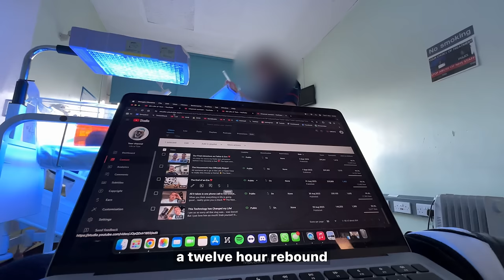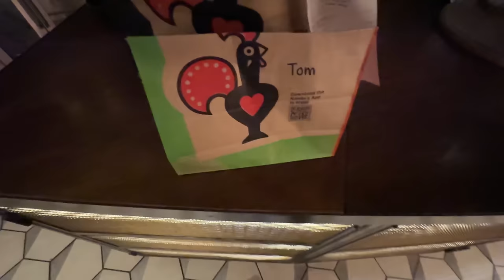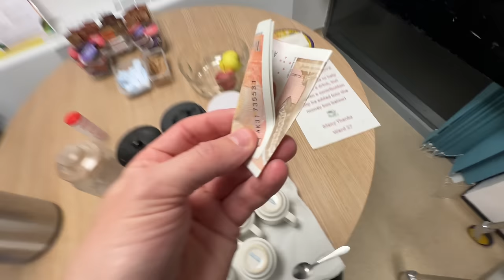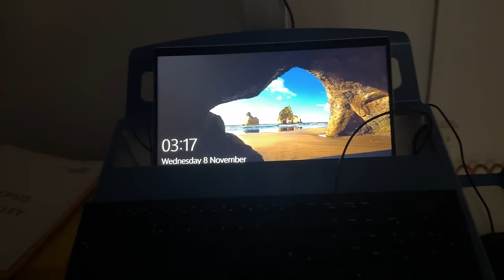Waiting for the Hosptial Results ❤️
After spending the night in Hospital, we find ourselves stuck in limbo waiting for the results!